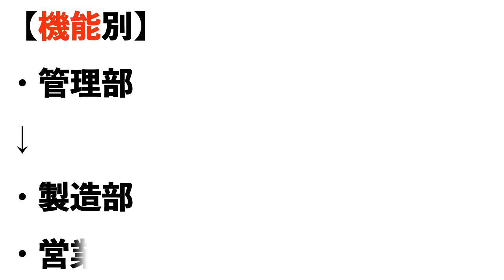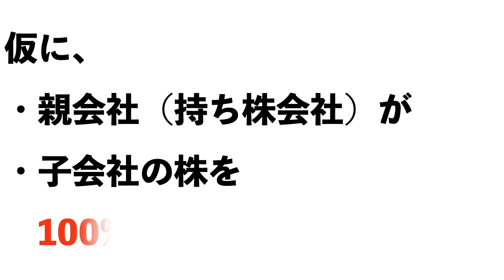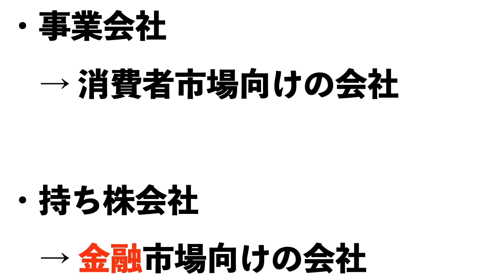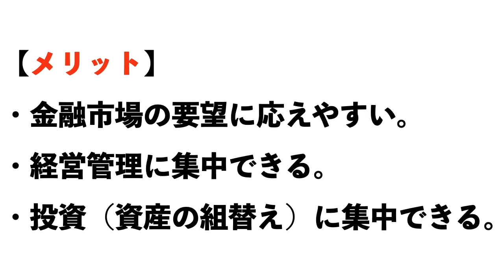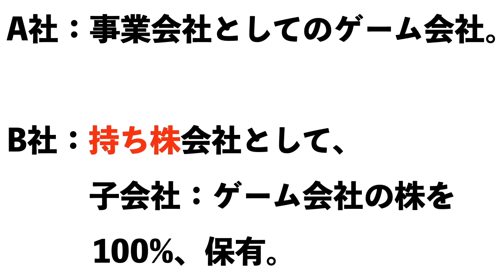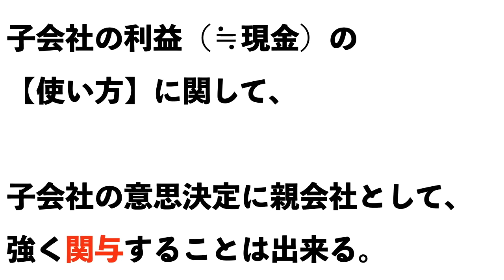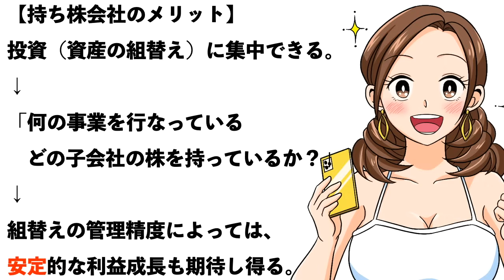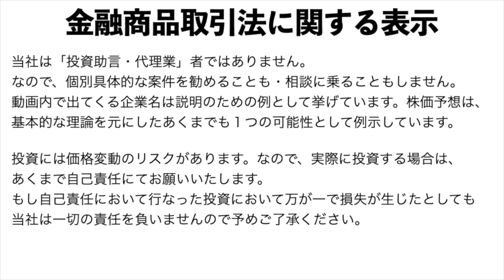【持ち株会社】とは？【持ち株会社】メリットとデメリットは？